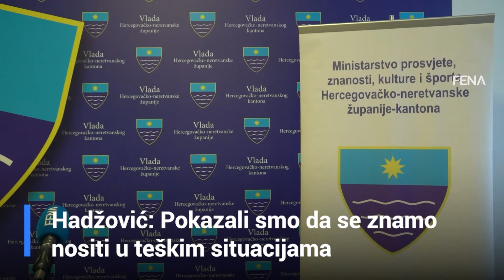Hadžović: Pokazali smo da se znamo nositi u teškim situacijama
MOSTAR, 24. svibnja (FENA) - Ministar obrazovanja, znanosti, kulture i sporta Hercegovačko-neretvanske županije (HNŽ) Rašid Hadžović izjavio je za Fenu kako je HNŽ jedina županija u Federaciji, državi, a vjerojatno i regiji koja je ovu, tešku i dugu školsku godinu počela i završila u skladu s predloženim kalendarom, poštujući epidemiološke mjere. Video FENA/Ivan Rozić/S. L.